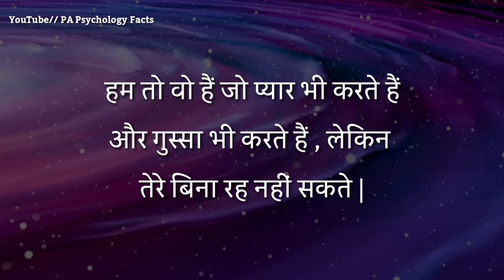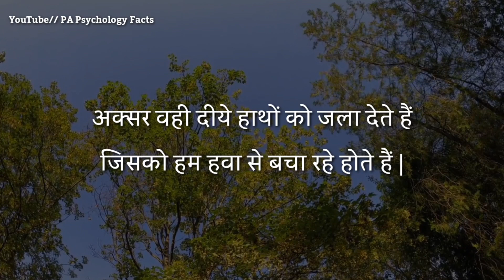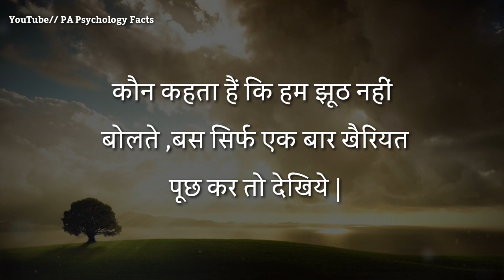वो स्त्री सच में आपसे बहुत ज्यादा प्यार करती है | best motivational speech in Hindi